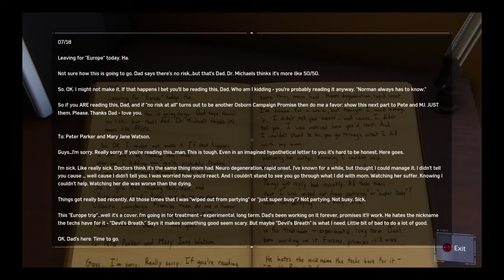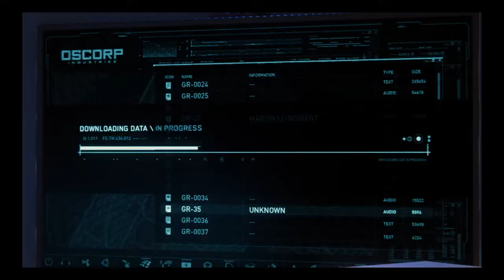Marvel's Spider-Man PART 8